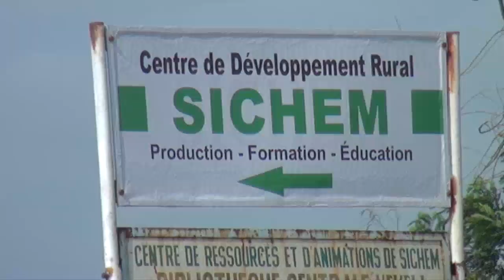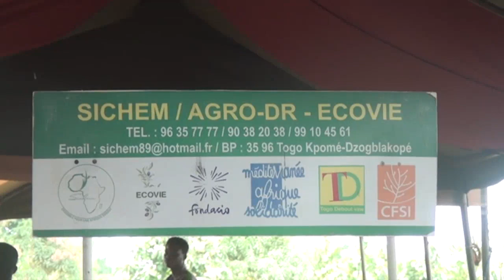REPORTAGE JPO SICHEM 2023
Journée Porte Ouverte SICHEM 12, 13, 14 et 15 Août 2023